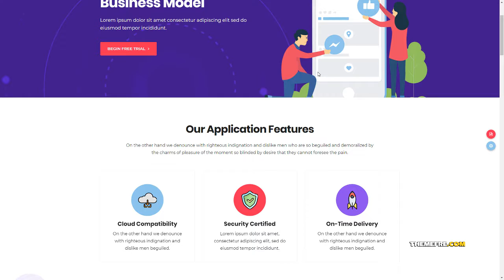Appon - App amp SaaS Software Theme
Columns 3

 Layout Responsive